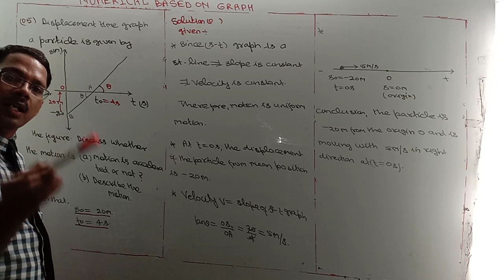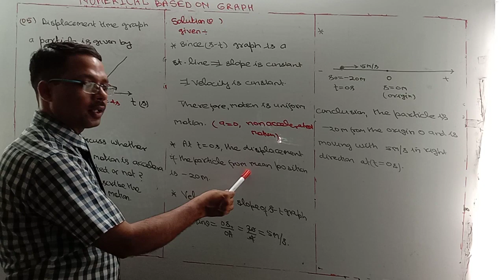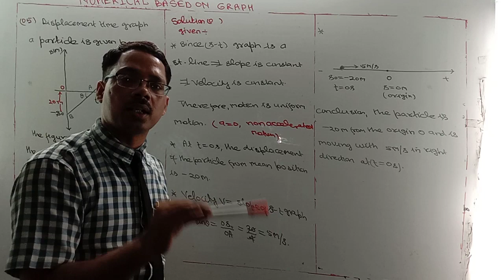Class 11 NUMERICAL BASED on GRAPH (05)